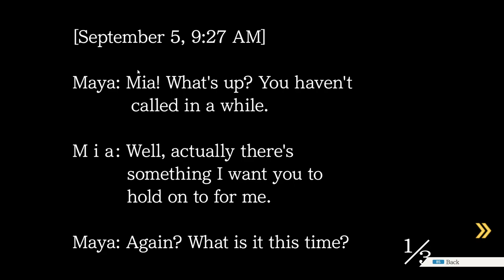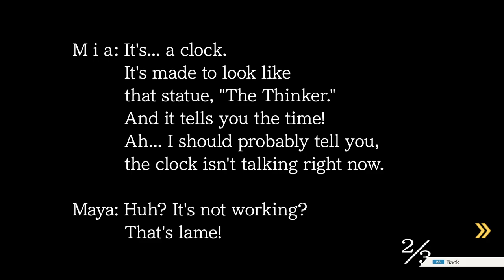THESE GUYS NEED JESUS | Ace Attorney Part 7